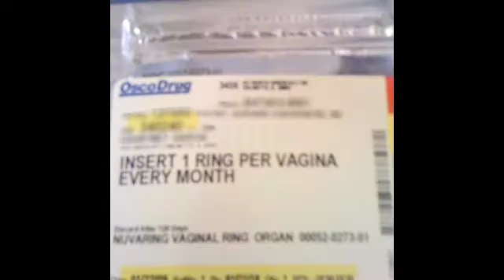Bubblin News Brief 11/4/2010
Tuesdays & Thursdays.

I own the name so don't try it!